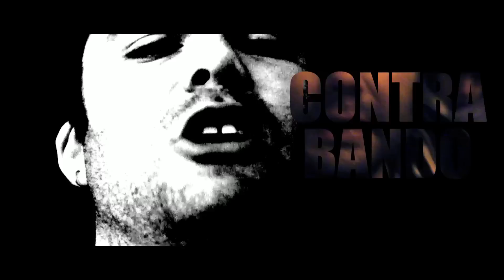ESTE VENENO - PARIS CITY PLAGAZ feat. OLMECA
ESTE VENENO
PARIS CITY PLAGA (Ortega Dogo, Pizko Mc, Joker Raza)
feat. OLMECA
Beat: Pizko Real: Carneperro Prod. 2013